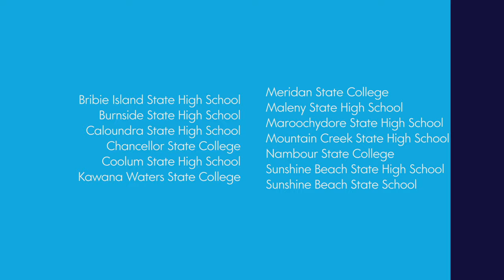International student Leo on the Sunshine Coast, Australia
An hour’s drive north of Queensland’s capital Brisbane, you’ll join the laid-back lifestyle of the Sunshine Coast. Leave your footprints in the 100km stretch of sandy coastline, or take in the sweeping views from the volcanic peaks of the Glass House Mountains. Beyond the sparkling beaches and lush hinterland are communities that create the true essence of the Sunshine Coast. From the sophisticated village of Noosa, to the urban center of Maroochydore, the easy-going charm of Caloundra and the natural beauty of the Moreton Bay Marine Park - each area has its own personality. There are 13 EQI schools from Bribie Island to Sunshine Beach offering new and established primary and secondary schools.